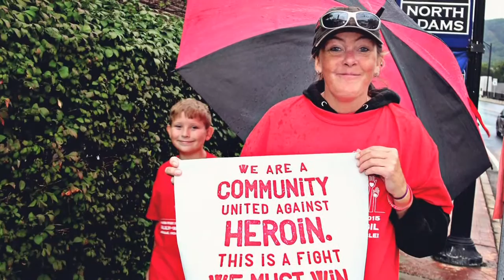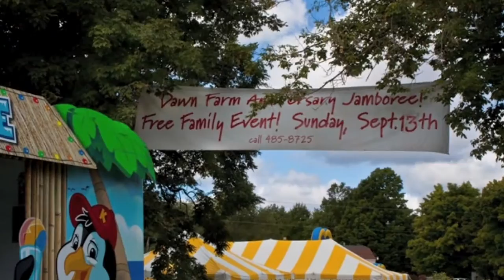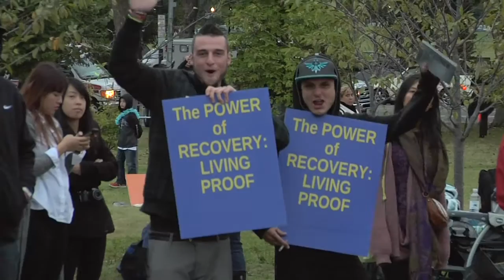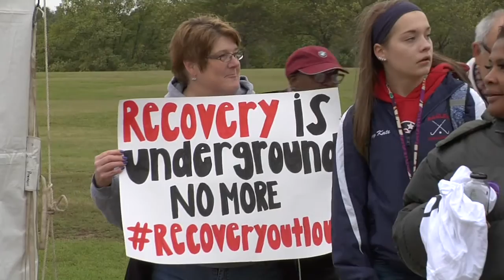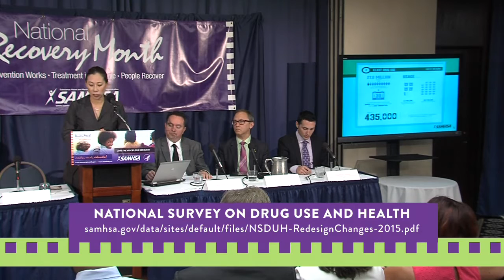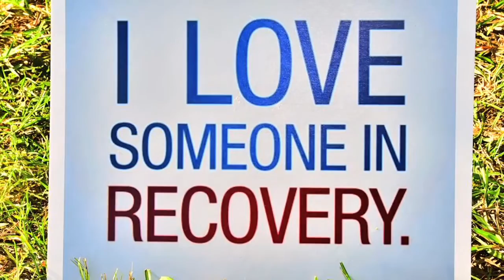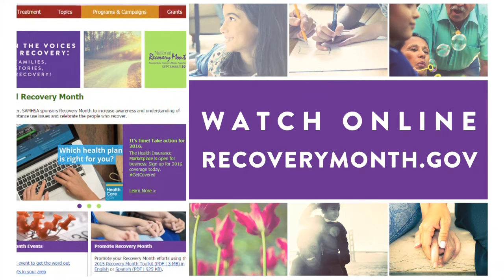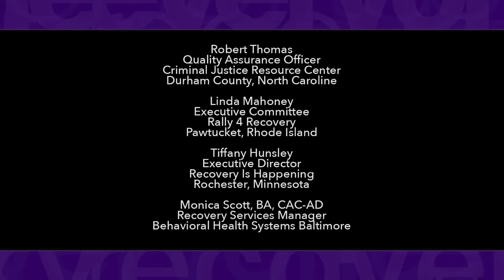Road to Recovery - March 2016 Kickoff Show (Full Episode)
This episode highlights the 2015 Recovery Month campaign’s many accomplishments and looks forward to a successful 2016 Recovery Month. In 2016 we will celebrate the diversity of the American family and hear inspiring stories of recovery.

Call SAMHSA's National Helpline, 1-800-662-HELP (4357) for free and confidential information on prevention and treatment referral.

This video can also be viewed on the Recovery Month  The audio-only radio episode can be found